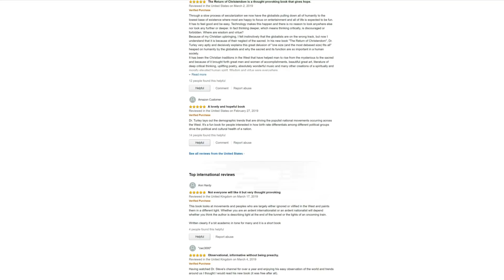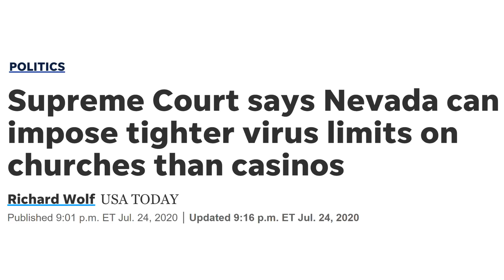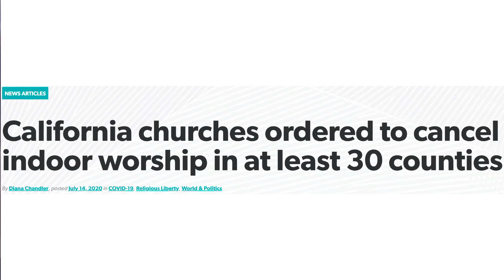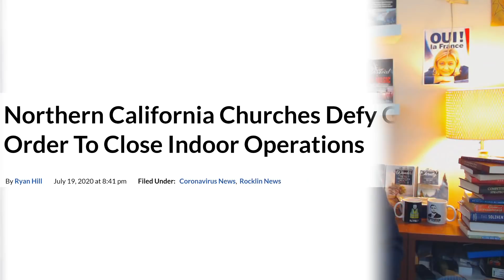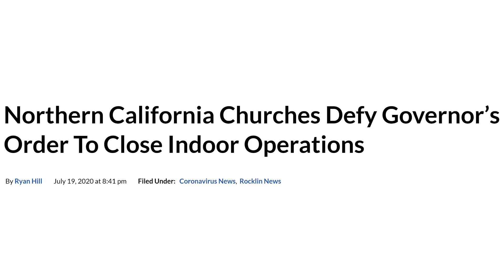Conservative Christian UPRISING as Churches REVOLT Against Far-Left Worship BAN!!!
Churches are RISING UP and REVOLTING Against their Far Left Governors BAN on Christian Worship! In this video, we’re going to look at the latest example of a mass populist uprising against our secular globalist elite, and how such an uprising signals nothing less than a return to a far more conservative age; you’re not going to want to miss this!
❤ WELCOME, EVERYONE!!! ❤
►ANNOUNCING the LAUNCH of our NEW PODCAST PROGRAM!